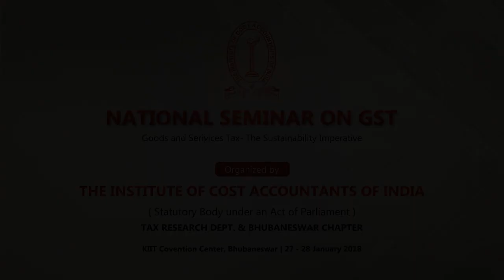GST | National Conference Orissa | Sathya Kumar | ICMAI